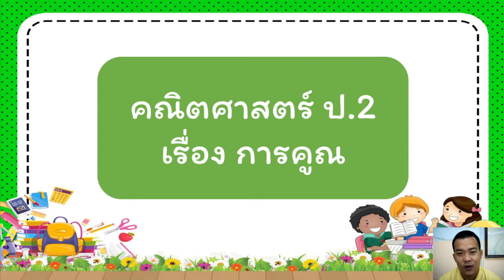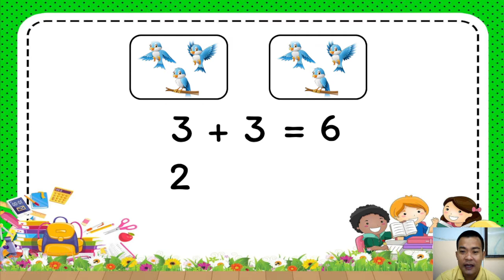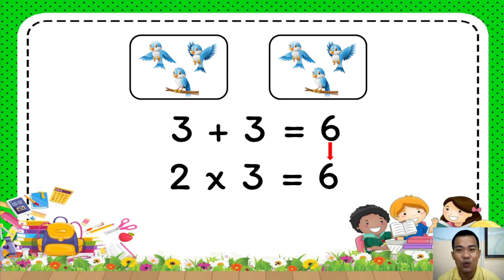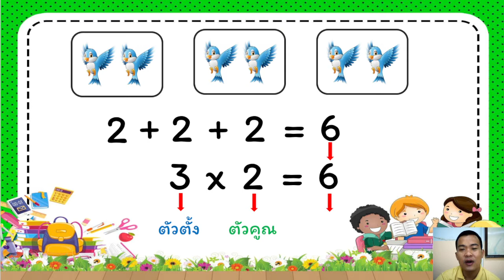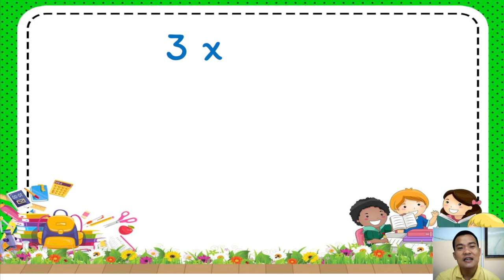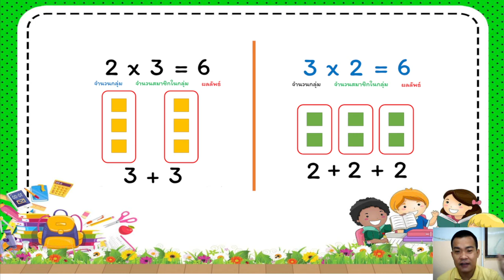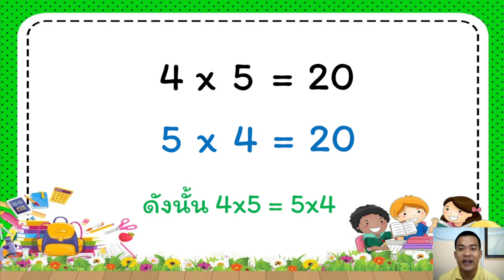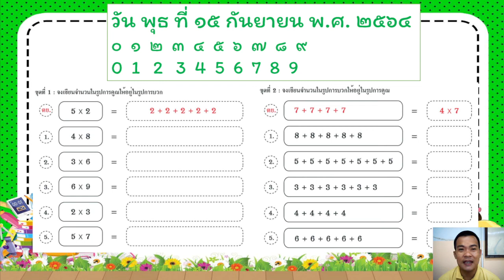15/09/2564 ป.2 วิชาคณิตศาสตร์ เรื่อง การคูณ